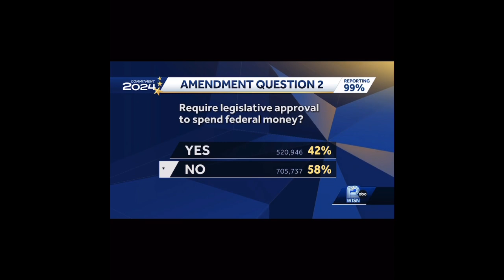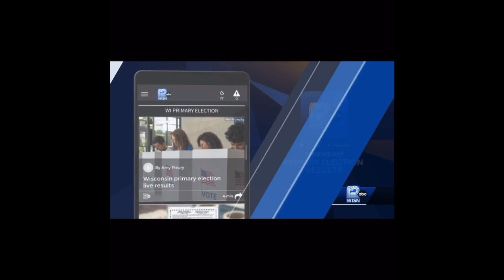WI messed up the Primary Ballot in Douglas County!!!voting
We haven’t even really started yet and they’re already messing up? smh